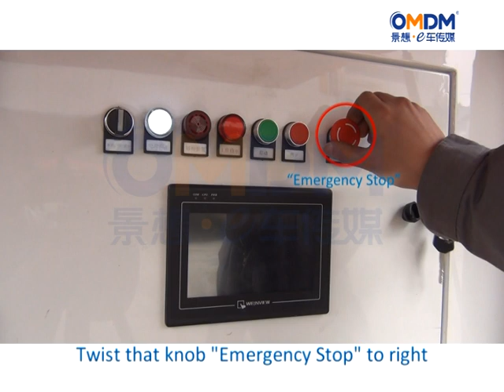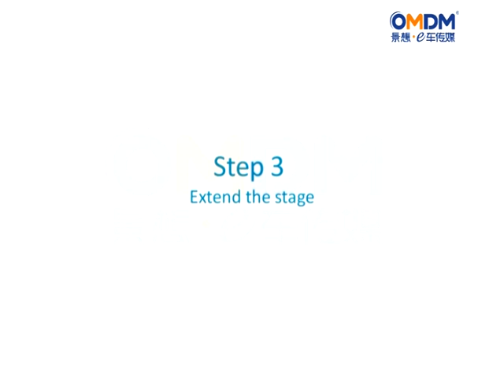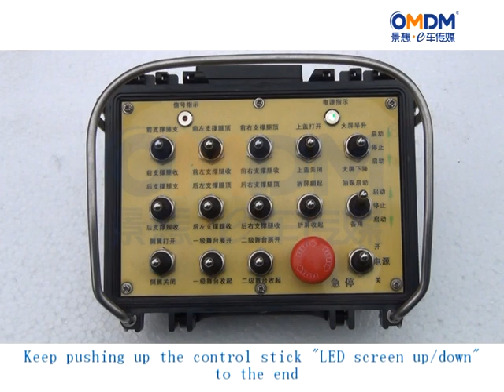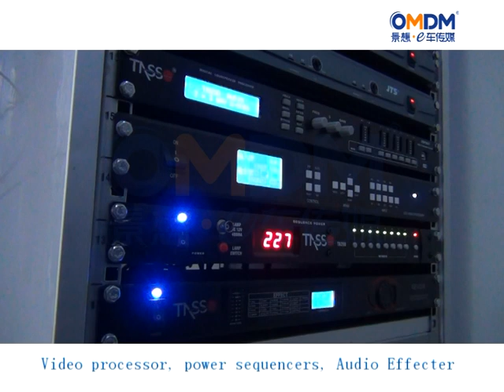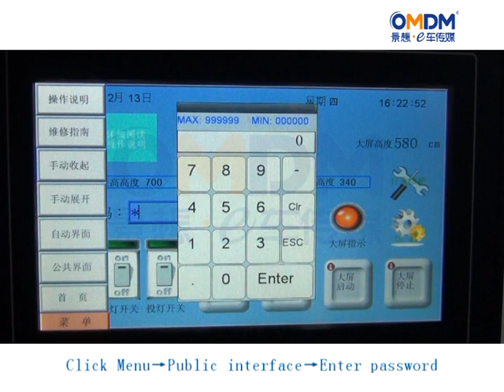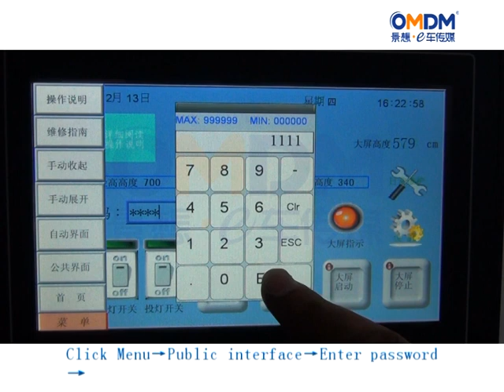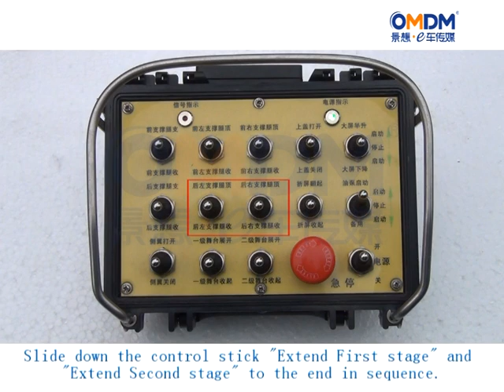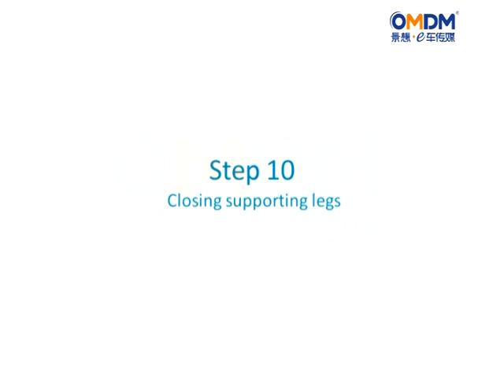OMDM EC20 operational manual (made for Shanghai fire department)